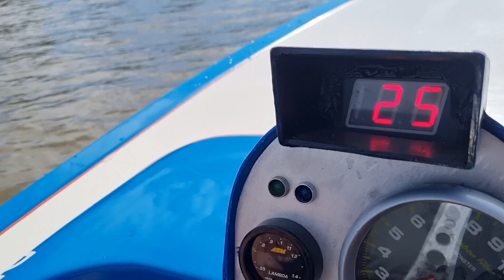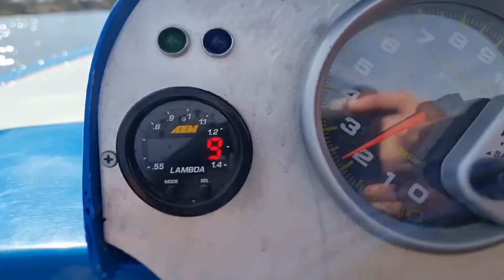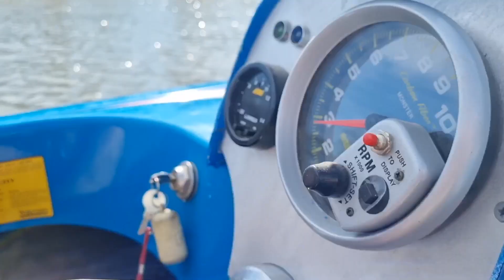680HP on water(hanging on buddy)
We take Grillsy Circut boat out for a spin